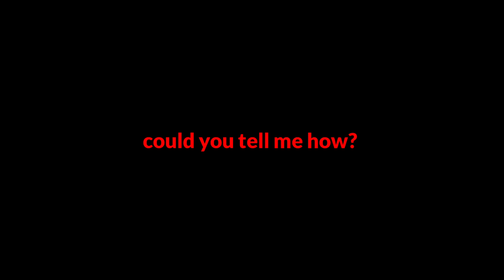Well, better than the alternative. // Grian and S@m // YHS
go check out their videos!! all of them are genuinely so good! :D

GUESS WHO'S GOTTEN INTO YHS LIKE 7 YEARS LATE! ME!! 😈😈
no but yhs grian GENUINELY deserves better, I feel so bad for him:(